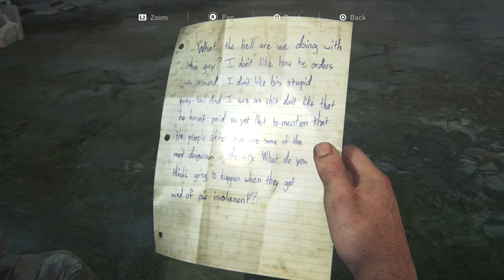The Last Of Us Part 1 Play-through Part 3 - Let's Go Get Robert!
The Last Of Us Play-through continues guys, in this video we go after Robert, the man behind Joel and Tess's missing guns.